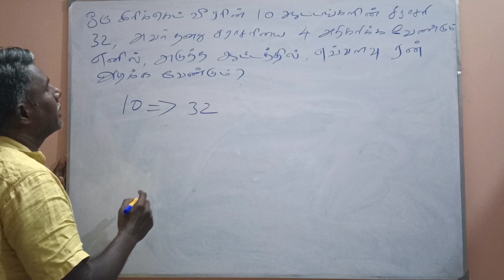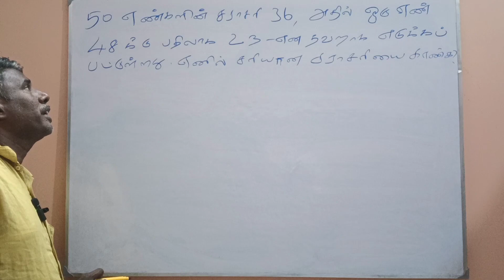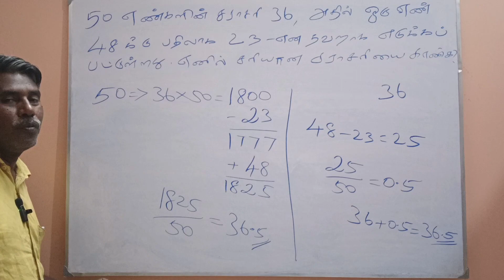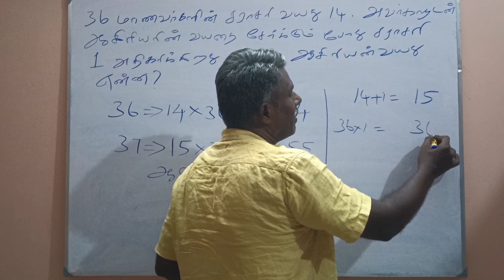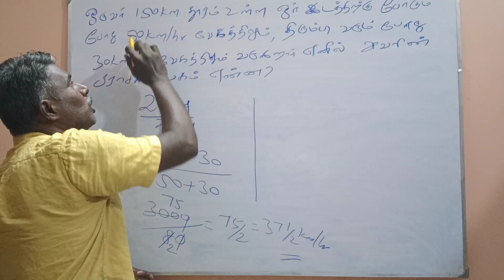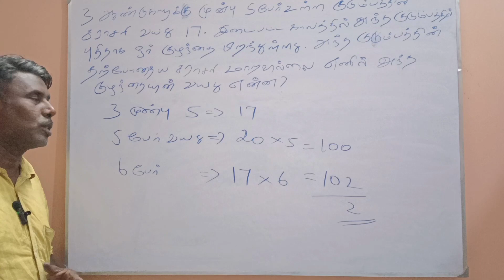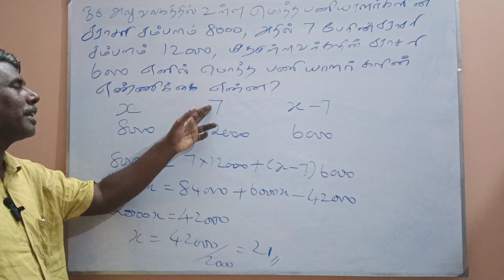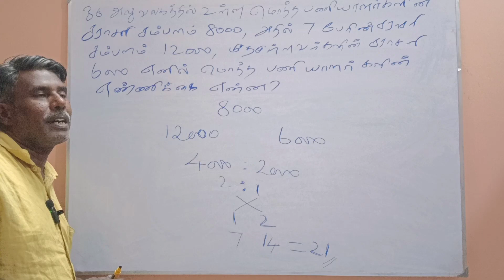TNPSC || GROUP IV || 50 DAYS CHALLENGE#DAY12# AVERAGES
TNPSC || GROUP IV || 50 DAYS CHALLENGE#DAY412#  AVERAGES || DETAILED EXPLANATI
ON WITH RATIO || How to crack in seconds